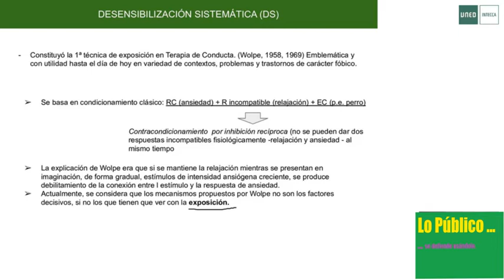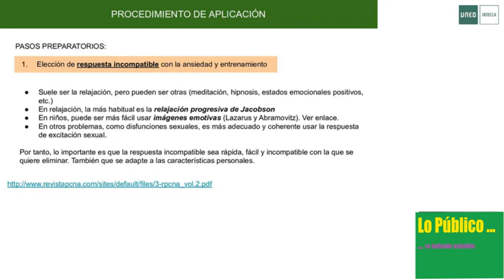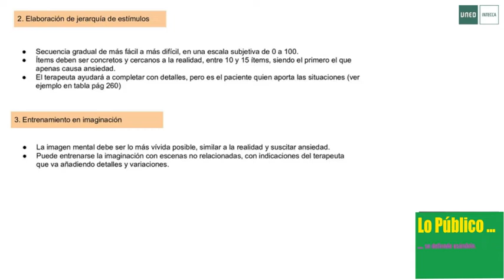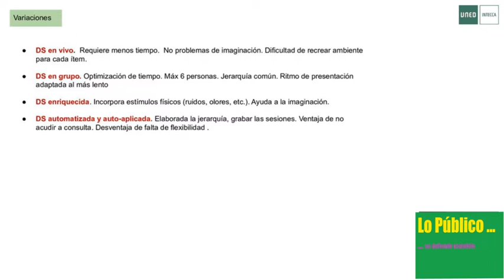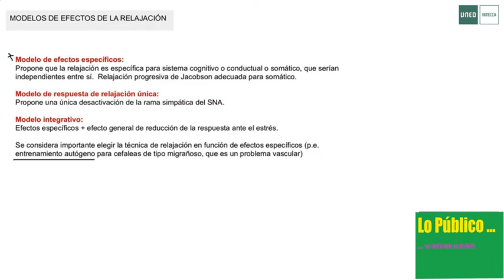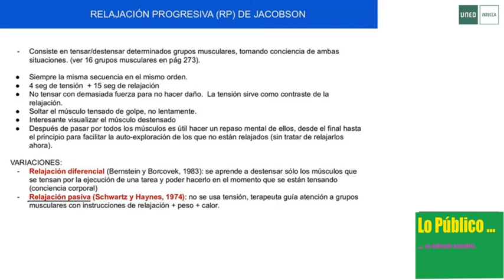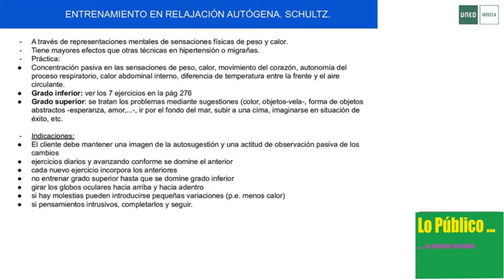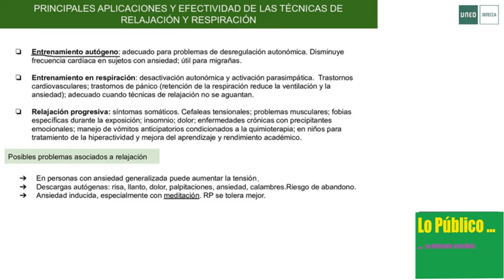Tema 5. Desensibilización sistemática y técnicas de relajación